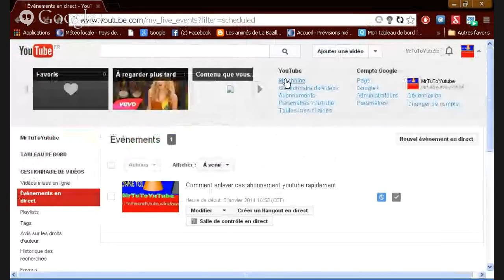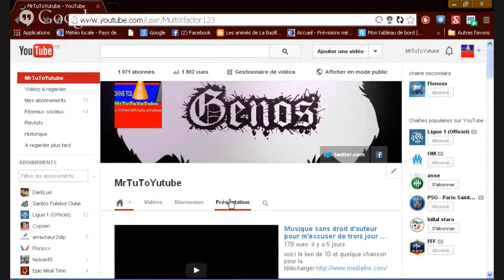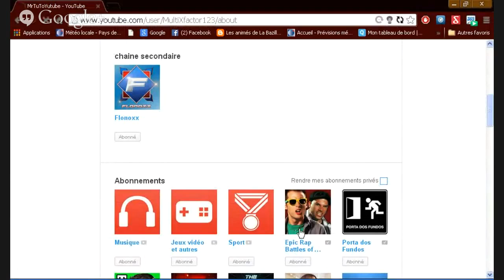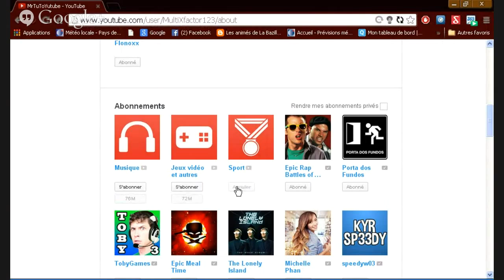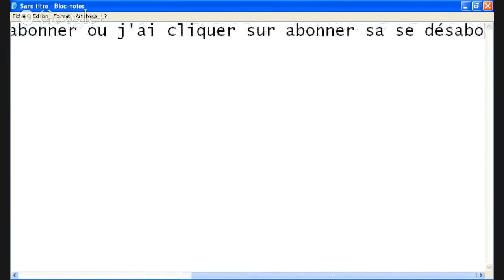Comment enlever ces abonnement youtube rapidement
Salut les gars c'est MrTuToYutube je vais vous montrer comment enlever ces abonnement YouTube très facilement et simplement exemple je me suis abonner a 100 chaîne je veux me désabonner regarder ce tutoriel et vous aller voir merci de vous abonner a ma chaine